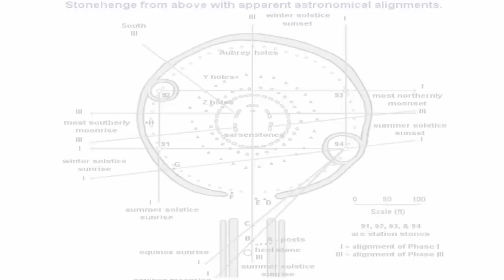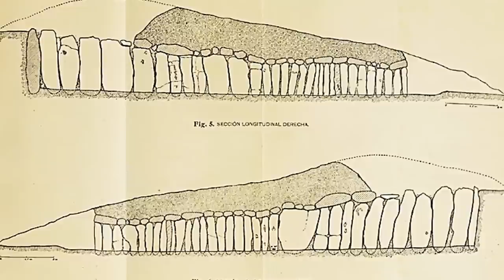Dolmen De Soto | Built By Lost Civilization? 🌊🗿